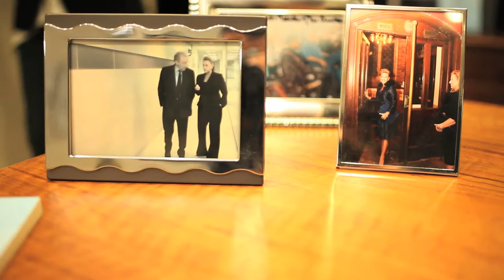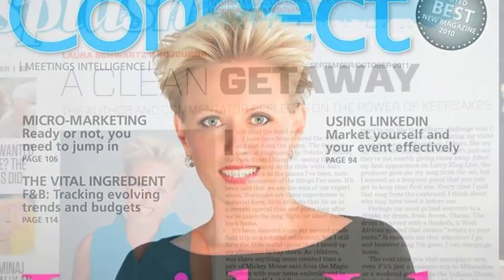Laura Schwartz: The Person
Filmed and Edited by Clique Studios LLC. for EatDrinkandSucceed.com